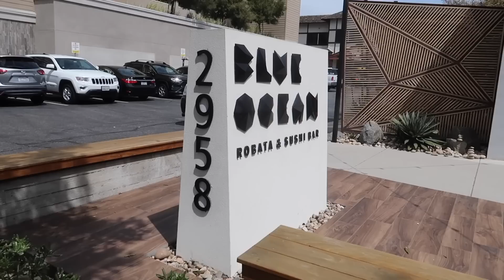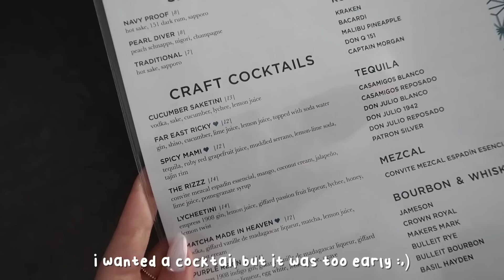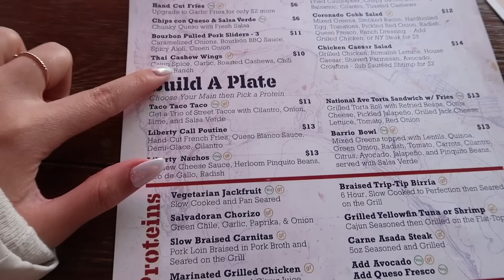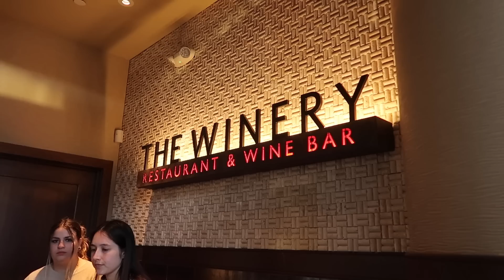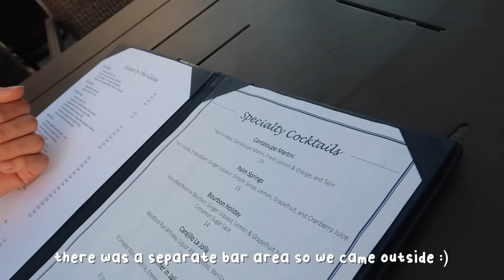🍣 what i ate in a weekend in san diego: best food spots & cafes, beaches, wholesome bf vlog 👫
hello beautiful people, and welcome to a vloggie of SAN DIEGO (one of my fav cities hehe). here is everything i ate/did in SD with the boyfie for a weekend! hope you all enjoyed :)

Oneul - • 벚꽃비가 내리고 (Spring ...
Oneul -  • 어느날 강아지가 나타났다 (Sw...

much love,
grace ♡